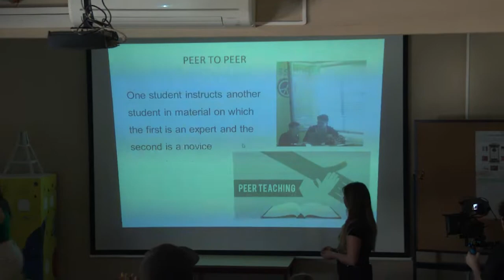Projeto Erasmus + (Video_2)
Projeto Erasmus +
Biodiversity:
Discovery & Action